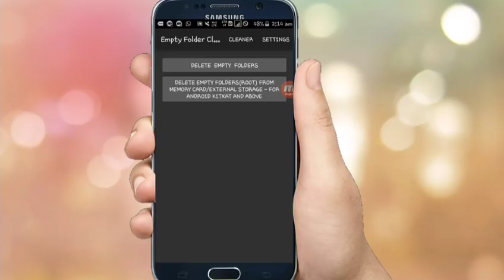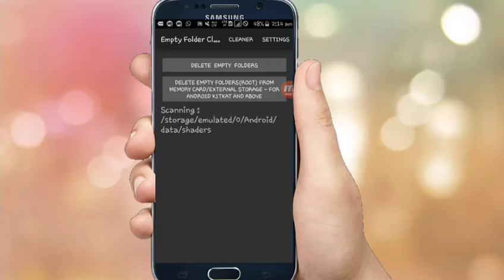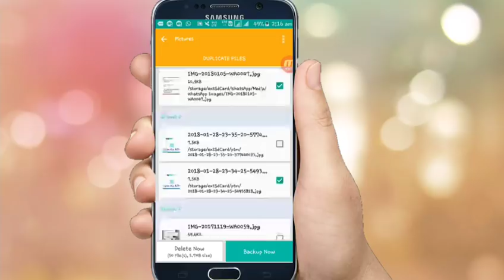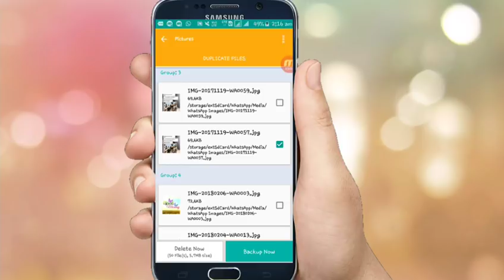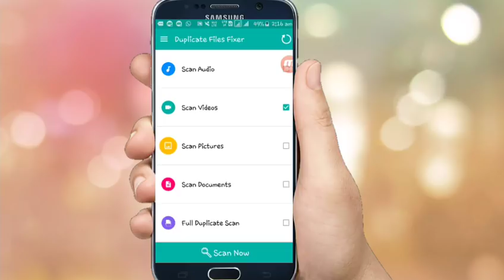How To Solve Your Phone Hang Problem | Solution with 2 Awesome Apps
HELLO    &
namaskar dosto apka welcome hai hmare channel  technical frieNdS pr
We can really help you

 Annoyed with loads of empty folders in your file manager? Use this app.

Key Features
1)Multiple options to delete empty folders
2)Delete empty folders from internal storage(No root required)
3)Delete empty folders from external storage/memory card(Root required for this feature only)
4)No advertisement

With a single click all the empty folders will be deleted.

Options to delete empty folders
1)Show progress - get the progress of which file is being checked for empty folders
2)Log deleted empty folders - get the list of all the empty folders deleted
3)Scan ANDROID created folders - will not delete empty folders from the directories /Android/data, /LOST.DIR, /DCIM

Note: folders with ".nomedia" and other hidden files will not be deleted as they might be required by the system or the app which has created it. Developer is not responsible for any problem created by the app. You use the application at your own Systweak Duplicate Files Fixer is a duplicate file finder and remover app that scans and deletes all types of duplicate files on your Android device. This duplicate media remover app will help you recover loads of storage space on your device so that you can save additional data or install other apps from the Play Store without having to face low storage warnings.

You can either select what types of files to scan or can opt for a Full Scan mode to find and remove duplicate files present on your internal and external storage.

How are duplicate files created?

🙏Hello dosto please is facebook page ko like kro or ho ske to aage bhi forward kro plllzz

🙏🙏धन्यबाद दोस्तों 🙏🙏